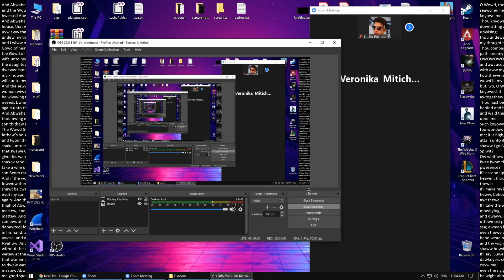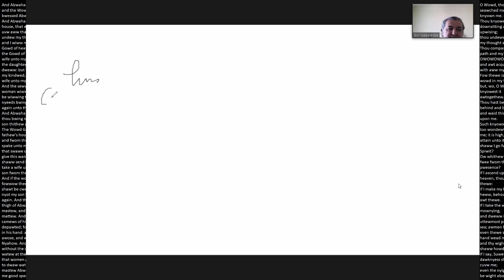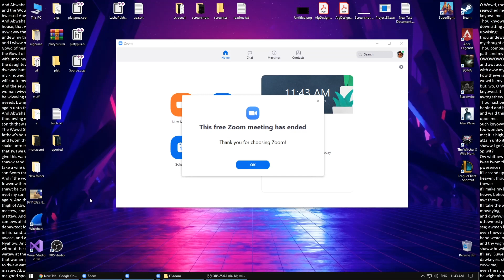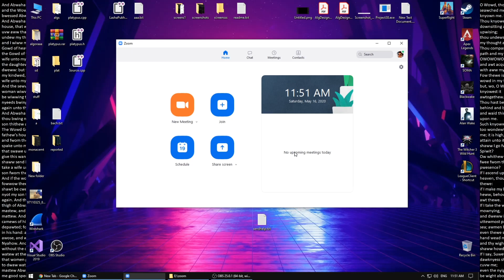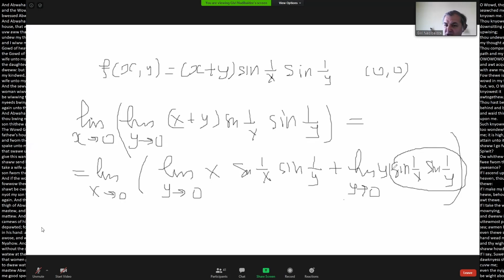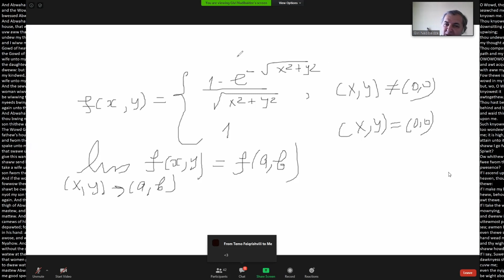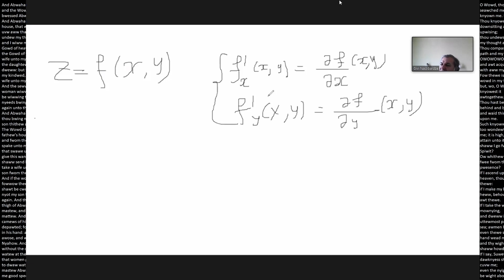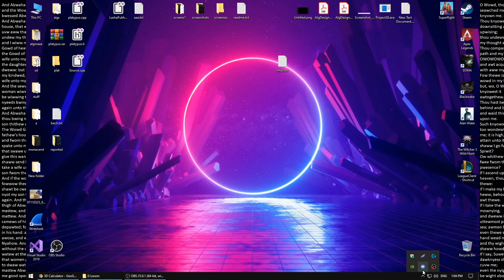Givi Nadibaidze 16/05/2020 prk